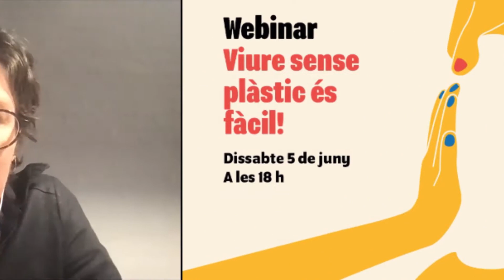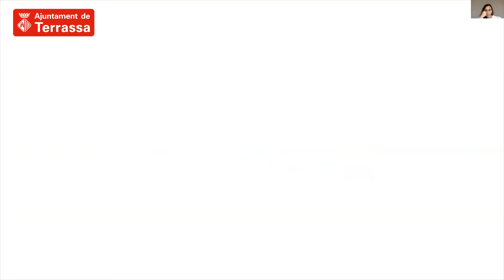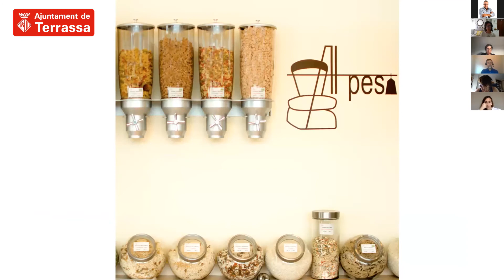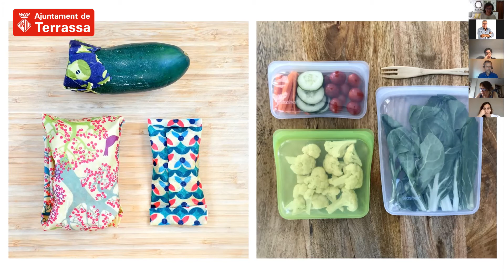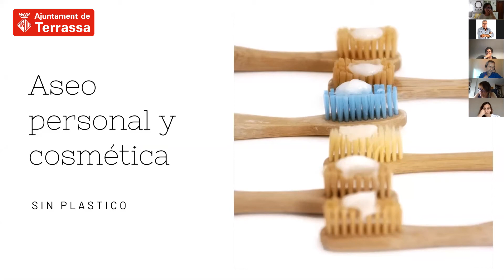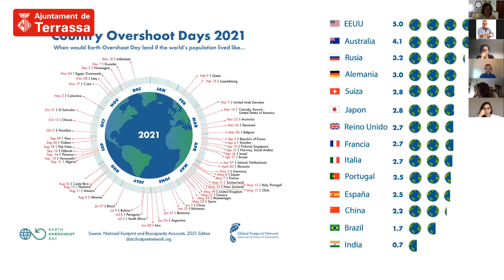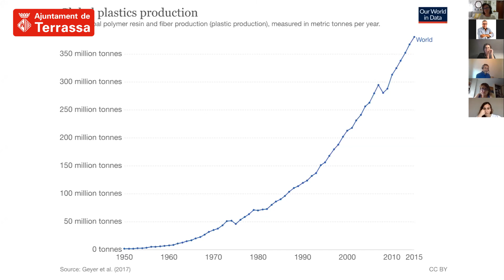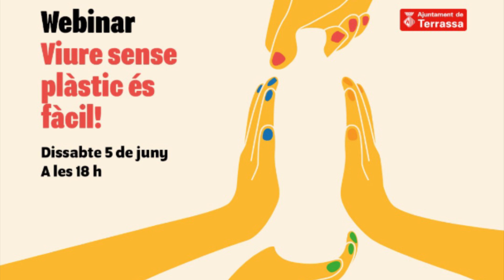30ª Setmana del Medi Ambient. Webinar "Viure sense plàstic és fàcil"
Webinar a càrrec de "Vivir sin Plástico" realitzat el dissabte 5 de juny a les 18 hores, dins del marc de la 30ª Setmana del Medi Ambient de Terrassa.